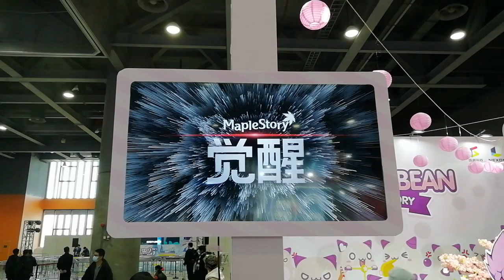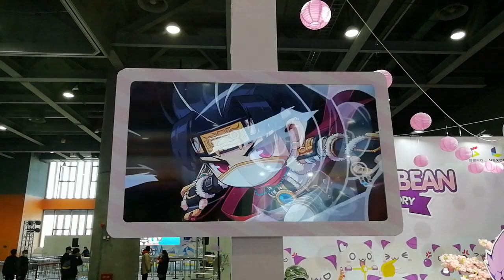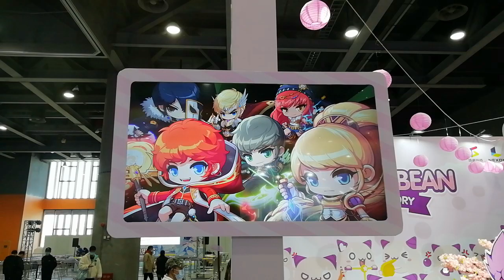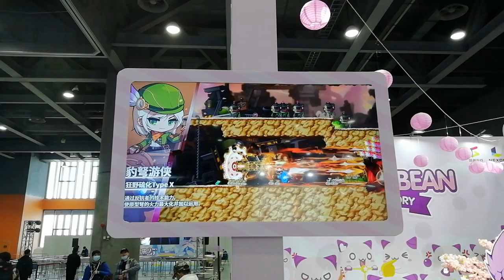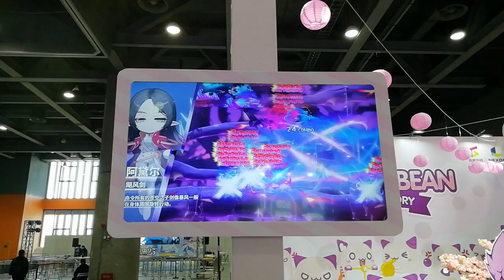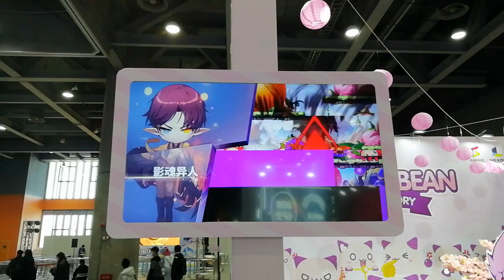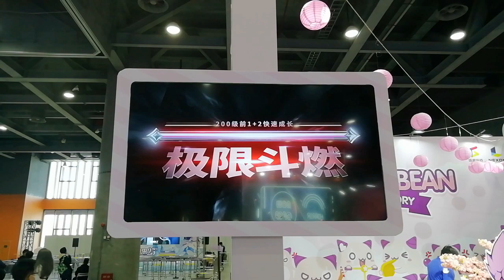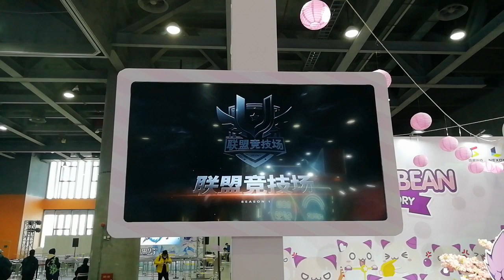AWAKE Update Preview showcased in offline exhibition